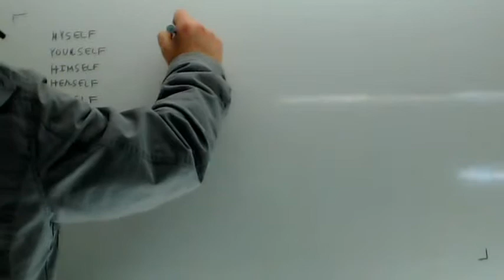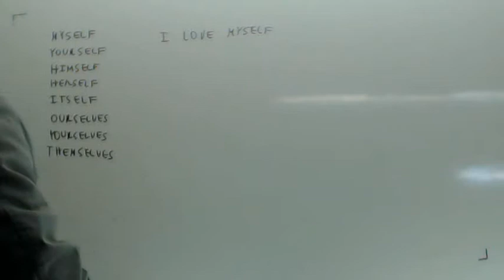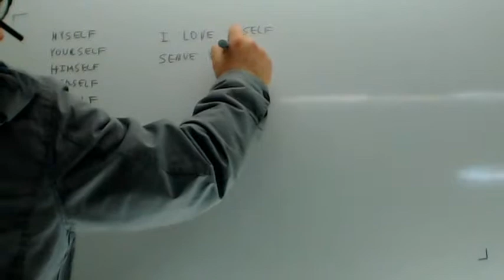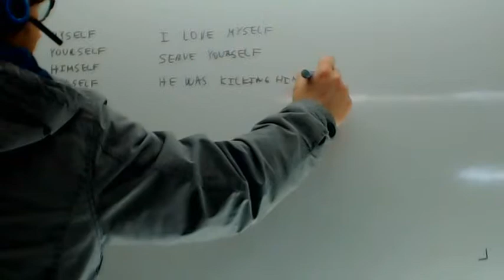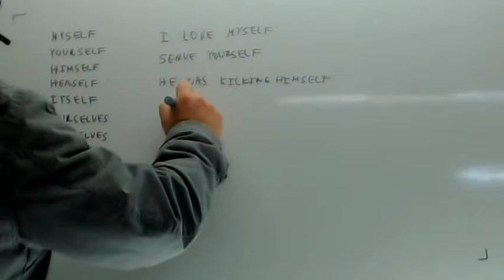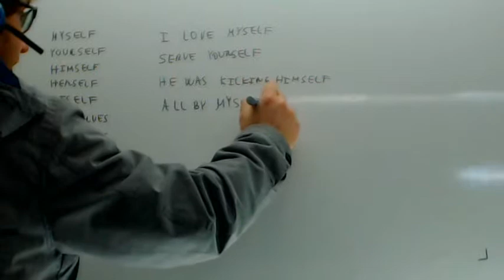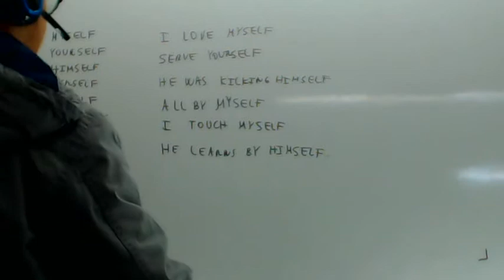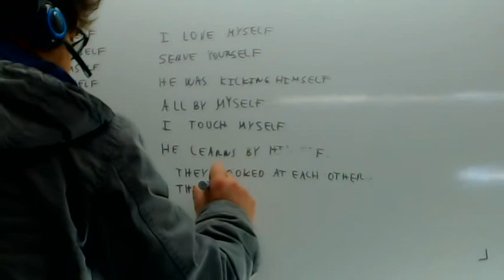Pronombres reflexivos Ingles Usero